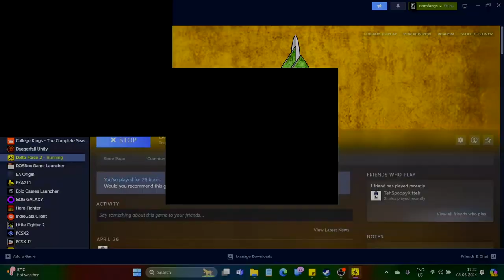Let's Play Delta Force 2 | Quick Mission 6: Play Book | Demolition Raid | Independent Scenario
Aerial Imaging of a region in the Middle East has revealed an enemy communications tower. However, High Command is far from being able to decipher a word of what is being said because the frequencies are scrambled and the enemy code book is required for intercepting and understanding their communications, giving the Delta Force and allied forces the upper hand in the region. At the same time, they also want to simultaneously cut the enemy off from each other by knocking their means of communication out.

Bravo One's objective is simple, infiltrate the comms centre, grab the code book, place satchel charges at strategic locations inside the building, demolish the centre, and extract. Meanwhile, Fireteam Alpha is tasked with overwatch and Fireteam Charlie is tasked with clearing the extraction for the rest of the operators.

While High Command had not been anticipating it, there was also a helicopter at the base that Bravo took out before it could be a further problem. Not only that, the Chalie Team succumbed to the pressure of enemy forces at the extraction, and the Alpha Team gave up their lives to shield Bravo from the same enemies. Needless to say, Bravo One avenged them all, the internal sole survivor.

Here is a detailed report on Mission Playbook:

00:00 Introduction
01:06 Mission Briefing
01:48 Loadout Selection
02:22 Playbook
07:43 Clearing the base
14:08 Setting Charges and Obtaining the Codebook
17:14 Demolition Time
17:58 Extraction
20:13 Mission Debriefing